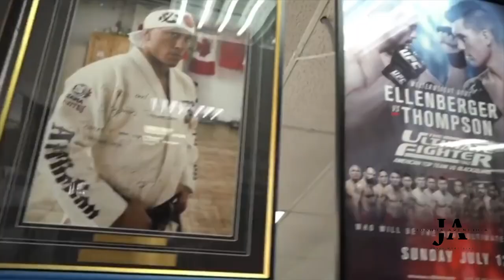La limitación de la tradición en las artes marciales 🥋⛩🗾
¿Alguna vez te has preguntado si la tradición en las artes marciales es algo positivo o negativo? En este video, voy a discutir la importancia de la tradición en las artes marciales, su impacto en el entrenamiento y los resultados, y te ayudaré a decidir si es algo que vale la pena preservar. ¡Prepárate para descubrir si la tradición en las artes marciales es un activo o un pasivo!

Las artes marciales han existido durante siglos y todavía se practican ampliamente en la actualidad. Es una tradición que se ha transmitido de generación en generación y, a menudo, se considera una forma de mantener la disciplina, el respeto y la autodefensa. Pero, ¿la tradición en las artes marciales es algo positivo o negativo?

Las artes marciales, también llamadas artes militares o artes castrenses, son prácticas y tradiciones cuyo objetivo es someter o defenderse mediante una técnica concreta.

Hay varios estilos y escuelas de artes marciales que habitualmente excluyen el empleo de armas de fuego u otro tipo de armamento moderno. A su vez, lo que diferencia a las artes marciales de la mera belicosidad o violencia física (pelea callejera) es la organización de sus técnicas y tácticas en un sistema coherente; la adhesión a una filosofía de vida o código de conducta y la codificación de métodos efectivos probados en la antigüedad. En la actualidad, las artes marciales se practican por diferentes razones: La salud, la protección personal, el desarrollo personal, la disciplina mental, la forja del carácter y la autoconfianza. El significado estricto es el de ‘artes militares’, por extensión se aplica a todo tipo de estilos de artes de lucha cuerpo a cuerpo y al uso de armas tradicionales tales como la esgrima antigua.

Temas:
0:00 Introducción
1:20 Ejemplos
5:31 Opinión
13:05 Conclusión y despedida